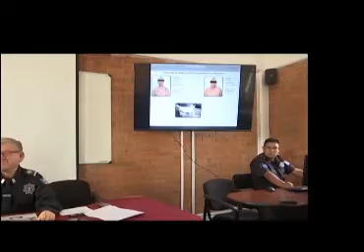Detiene CES a 11 personas por diversos delitos